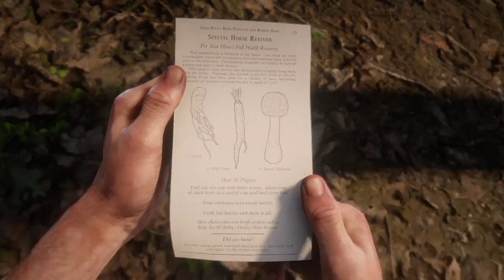RDR2 There Is A Loot Hidden Inside The Tree Trunk Red Dead Redemption 2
Red Dead Redemption 2 SECRET LOOT Location
Red Dead Redemption 2 This Loot Is A Little Hard To Find (RDR2)
In This Location You Can Find Red Dead Redemption 2 Loot here location RDR2 So Go And Get Them,  Loot location red dead redemption 2 Become Rich...  RDR2 Loot , gold bars, gold nuggets & other loot location for red dead redemption 2

My Recent New Videos Cheek Them Out Please...